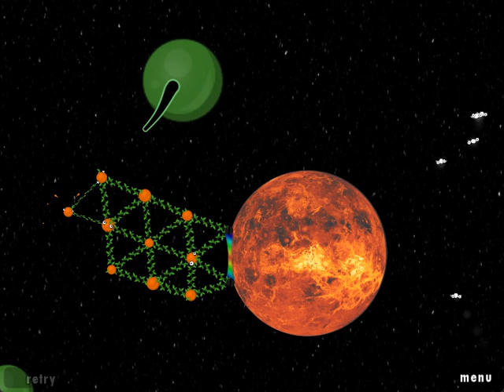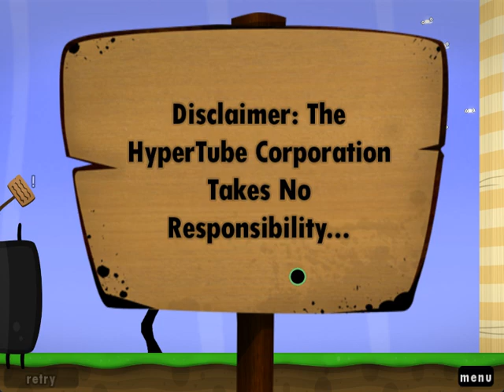World Of Goo Custom Levels Showcase Episode 2 - Sandbox No Limits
Muted because song is blocked on Russia and Belarus, Sorry about that.